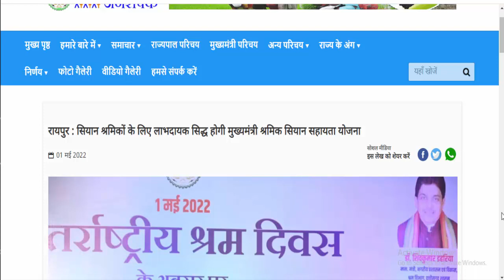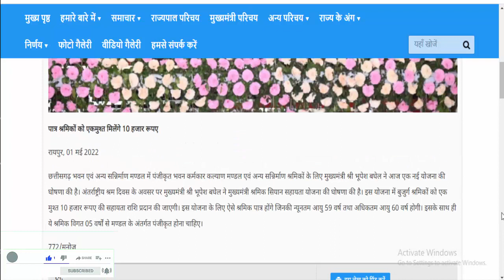श्रमिक सियान 10000 योजना छत्तीसगढ़ 2022 | shramik siyan sahayata yojana | cg latest yojana 2022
cg shramik siyan sahayata 10000 yojana | today latest yojana 2022